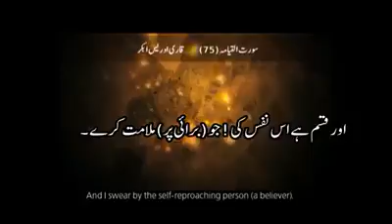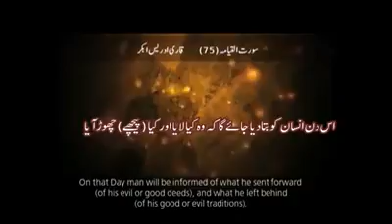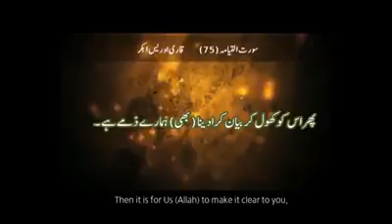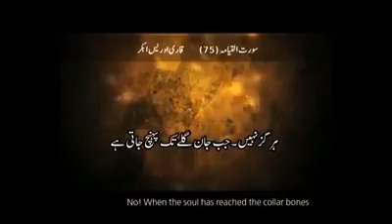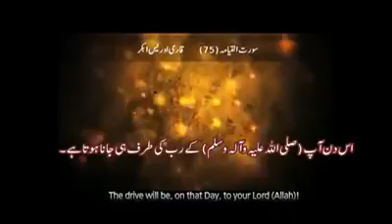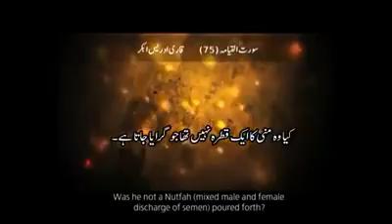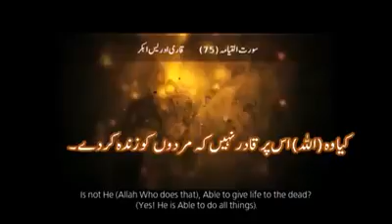Surah Al Qayamah